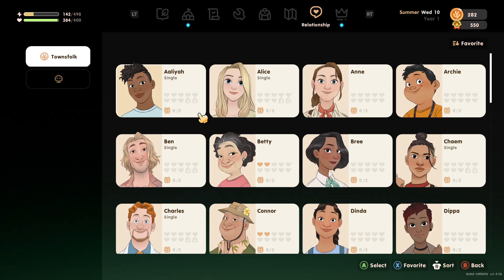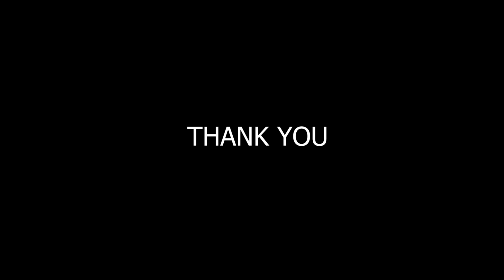LET'S PLAY GAME | CORAL ISLAND EPISODE 10